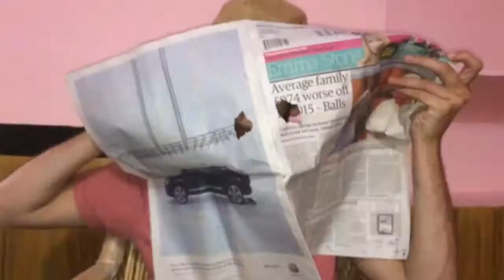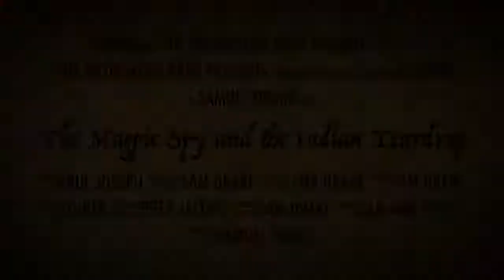Magpie Spy - adventure trailer